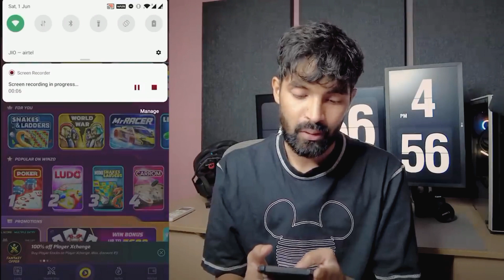I Played 150+ Winzo World War Games using this Viral Trick 😊😊😊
1️⃣ Get a Joining bonus of ₹550 free
2️⃣ Ludo, Carrom and 100+ games
3️⃣ 100% cashback on first deposit

winzo
winzo game kaise khele
winzo app,winzo game
winzo gold
winzo game kaise khele ludo
winzo se paise kaise kamaye
winzo app game kaise khele
winzo app se paise kaise

winzo games
winzo ludo game
winzo game kaise khele aur paise kaise kamaye
winzo game blocked
winzo games tamil
download winzo gold game
winzo gold campus trendz
winzo games tricks tami
how to earn money from winzo
winzo ludo game kaise khele
winzo tricks
winzo gold new tricks

winzo world war hack
win
winzo world war kaise jite
winzo,
winzo app,
winzo world war wining trick,
winzo world war winning tricks